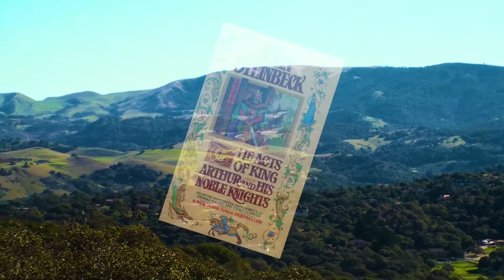Pastures of Heaven - John Steinbeck location - Corral de Tierra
Lived on the Monterey Peninsula for 40 years and never really knew about "Castle Rock"...you can see it on highway 68 headed to Salinas..and you can visit it, although you have to go through a private housing gate to stand in front of it.  This is where John Steinbeck played and developed his imagination as  a boy...one of my favorite videos that I produced  mymontereypeninsula.com